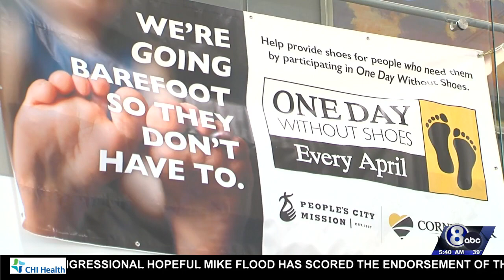Cornhusker Bank leads shoe collection effort for People's City Mission